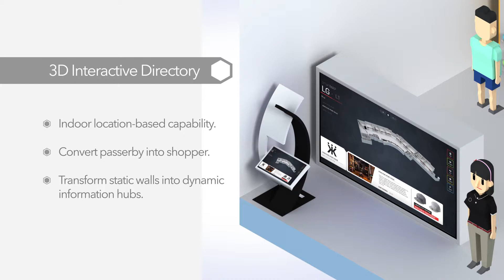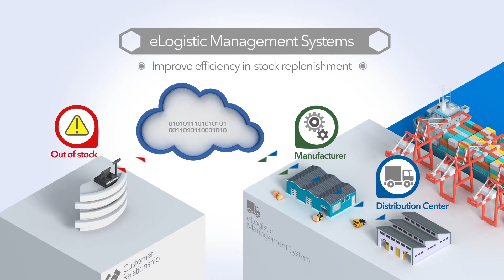PCCW Solutions - Total Retail Solutions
We offer a wide range of services including systems development and solutions integration, data center services, application development and management services, cloud computing services and e-commerce solutions, etc.